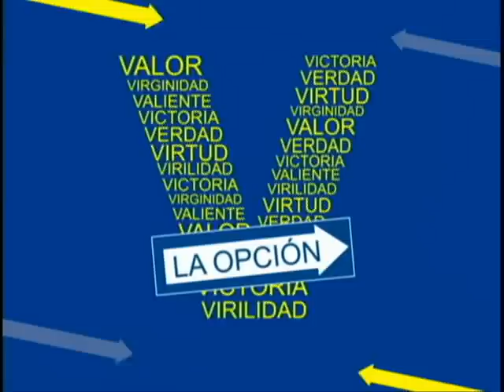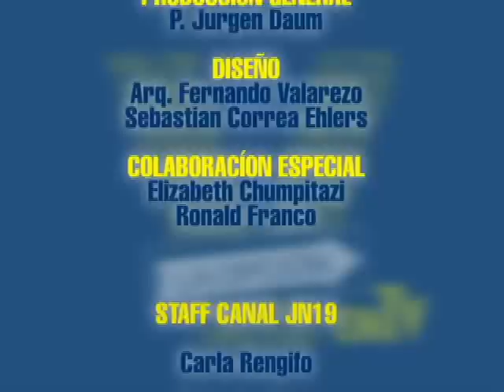57 - ¿Cómo dejar la masturbación? - 1ra parte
En este episodio damos algunos tips para que dejes la masturbación. Nuestro invitado Rafael del Busto, psicólogo de la UCSS, nos habla de como liberarse de este problema.

La masturbación es un vicio muy común en la vida moderna por todos los estímulos sexuales de la publicidad, los medios, las películas, la moda, etc. En la sociedad se ve como un acto normal e incluso estimulado, pero no se habla de la adicción que la masturbación causa con la generación de dopamina en el organismo, la hormona del placer.

¿La masturbación es buena o mala?
¿Por qué cuando un chico quiere de verdad a una chica nunca se masturba pensando en ella? Rafael lo resuelve en el programa.
¿Solo los chicos se masturban?